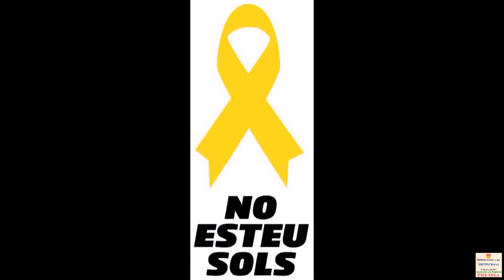Recepció amb el Pare Abat. Taca groga col•lectius d’avis omple Montserrat.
Aquest divendres uns 850 avis de tot Catalunya ens hem trobat a Montserrat per seguir demanant la LLIBERTAT DELS OSTATGES POLÍTICS i el RETORN DELS EXILIATS.
Som de Riudoms, Cambrils, Vic, Tortosa, Mont-roig, Parets del Vallès, la Canonja, Reus, Santa Perpètua de la Mogoda, Mollet del Vallès, Mataró, Vila-seca, La Pobla de Mafumet, Vilallonga, el Morell i Tarragona.

La nostra programació.

8,30h Sortida Tarragona
10,45 Trobada general a l’entrada de la basílica.
-11h Missa conventual (opcional)
-12h Recepció amb el Pare Abat i pendents del MHP Quim Torra
-13h Salve i Virolai (opcional)
-13,30h Reunió a la plaça Cantarem els Segadors i farem la foto conjunta.
14,30hDinar (presentació dels grups TACA D’OLI).
-16,30/ 17h Sortida.

Tots sabem que tenim un color especial per les sensacions, les emocions i les reivindicacions.

ARA MÉS QUE MAI, ENS FAREM SENTIR!

I La Moreneta ens bressolarà en Peu de Pau per La República Catalana la LLIBERTAT DELS OSTATGES POLÍTICS i el RETORN DELS EXILIATS.

Fondo mùsical introductori Sergio Dalma i l'Escolania de Montserrat han gravat per al disc de La Marató "Em dónes força", una versió de la cançó "You raise me up".

Tot dinant la música de fons es LA LEGIÓ D'HONOR. Manuel Martinez Valls.

Moltes gràcies per les facilitats que me heu donat per poder gravar per a totes les àvies i avis que no han pogut vindre per mil motius diferents i el espoli i escarni en les pensions i viduetes de misèria in es un.

Montserrat
15 de Juny del 2018